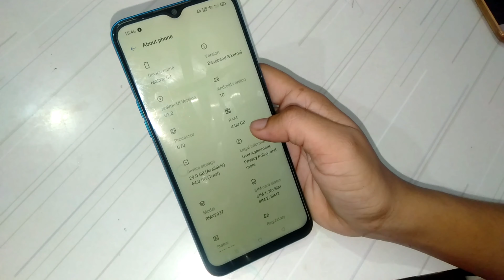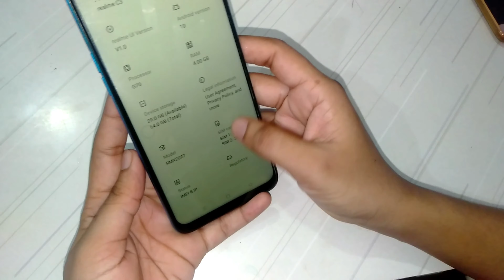How to check ram in realme C3, Ram kaise check Karen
realme xt price
realme 6 8gb ram price
realme 6gb ram price
realme 5 pro ram management
realme 8gb
realme 6 ram management
realme 4gb ram
realme 6 pro price in india
realme 3gb ram
realme 6 pro 8gb ram price